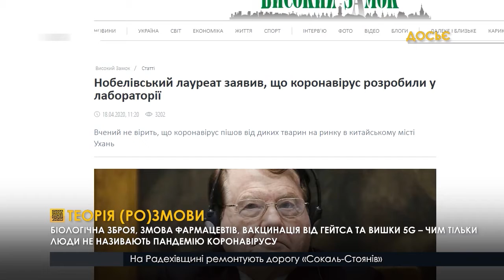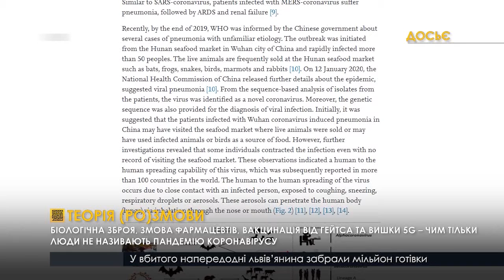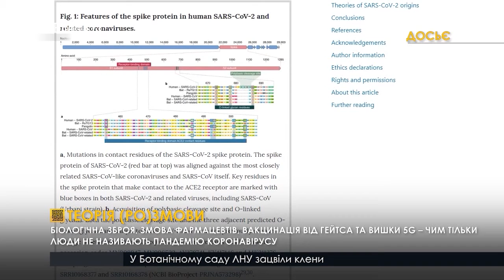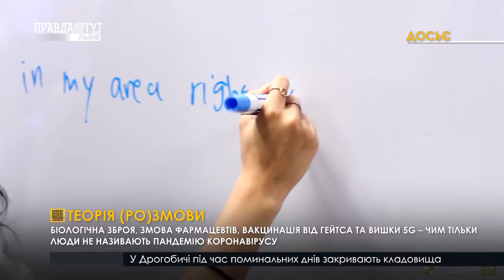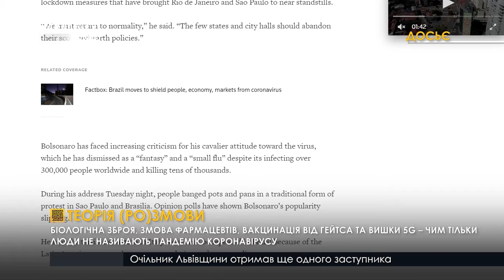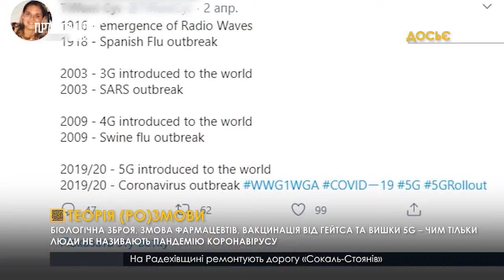ТЕОРІЯ РОЗМОВИ І ВИПУСК НОВИН 23.04.2020